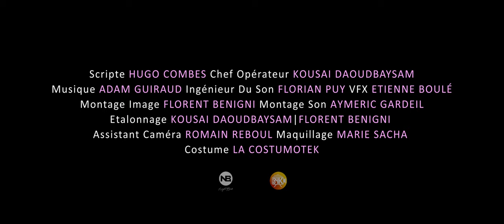Je suis Rose (Nikon Film Festival 2019)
Rose et son grand père fouillent des vieilleries dans une cave. Ils jouent aux devinettes. La technologie future a rendu nos objets du quotidien obsolètes. Le vieille homme va faire découvrir à sa petite fille une chose que la technologie ne pourra jamais remplacer.

Court-métrage réalisée par Florent Benigni dans le cadre du Nikon Film Festival 2019 sur le thème de "Génération".
Avec Patrick Guillaume & Mila Hasnaoui-Loup